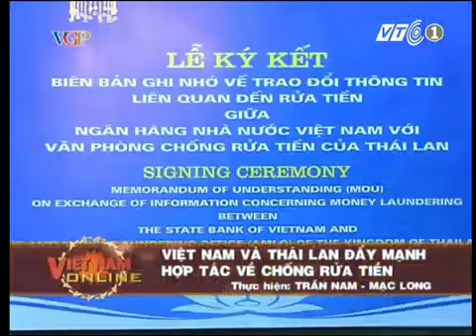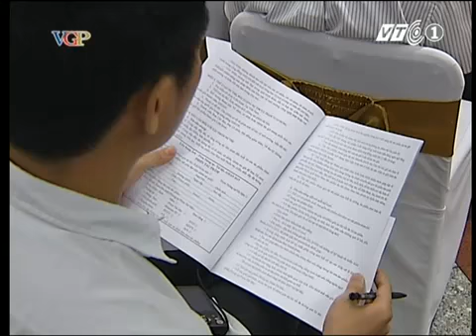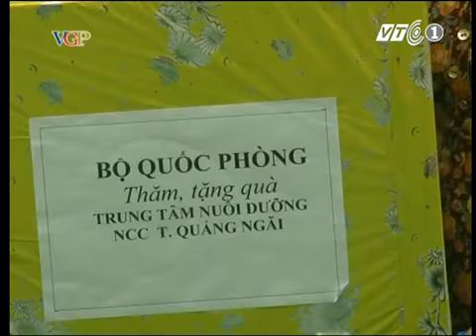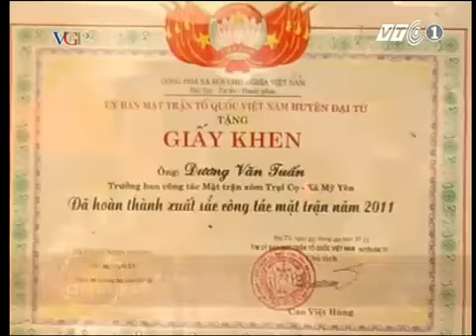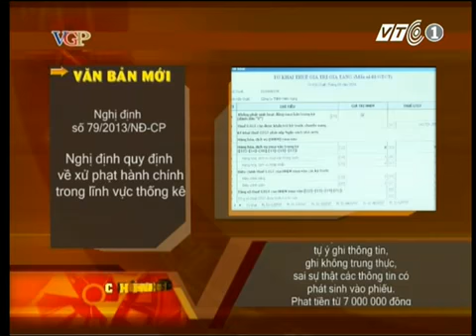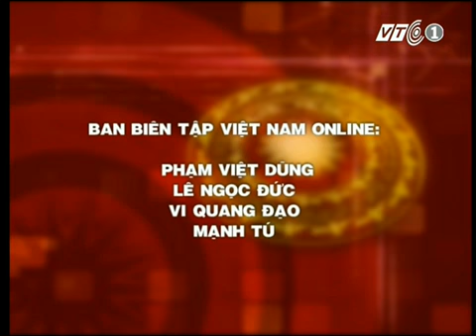Chương trình Việt Nam Online ngày 22.07.2013